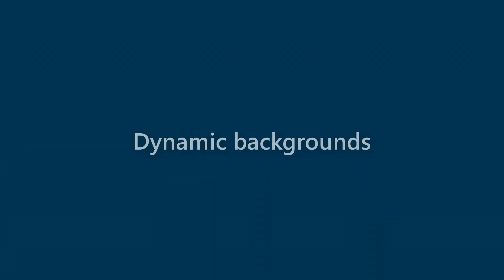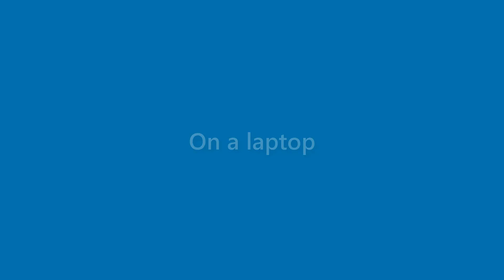Willard Buckley - appearance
Name Look - Willard Buckley - appearance. In this video we present "Willard Buckley" name look and feel in various scenarios.
This video will cover:
How does "Willard Buckley" look as a personal letterhead?
How does "Willard Buckley" look on a business card?
How does "Willard Buckley" look on a computer/laptop screen?
How does "Willard Buckley" look with different background colors?
How does "Willard Buckley" look with various fonts?